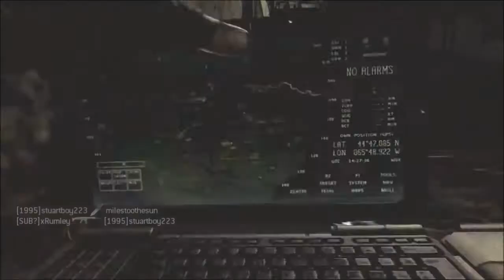Shout Out Sunday Ep.3 - BarfieldGaming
Please Could We Try And Hit 30 Likes :D